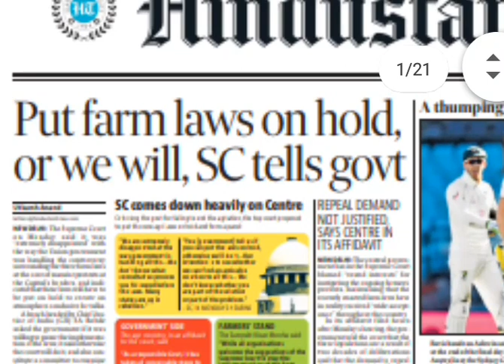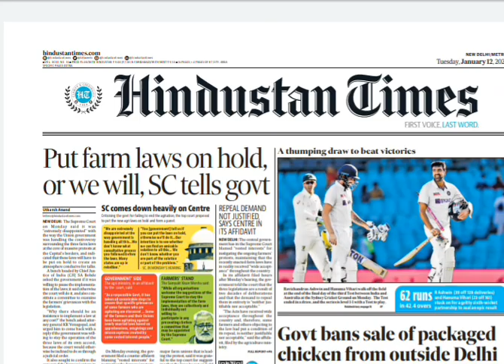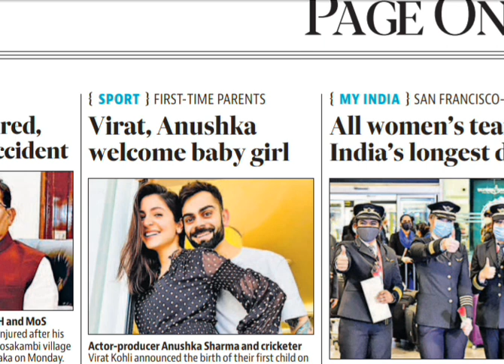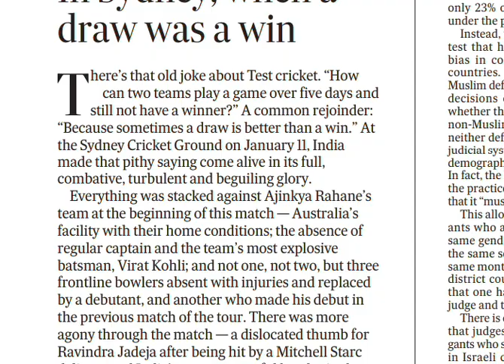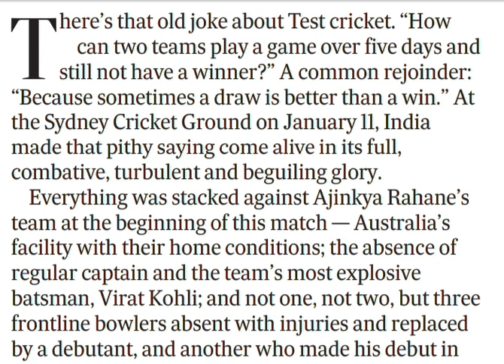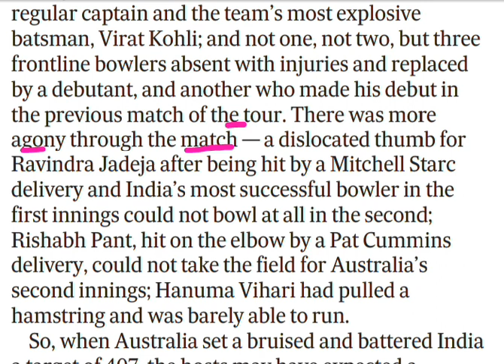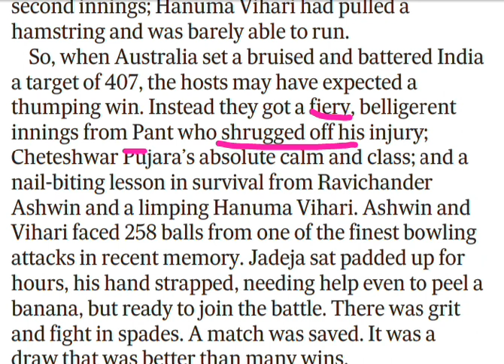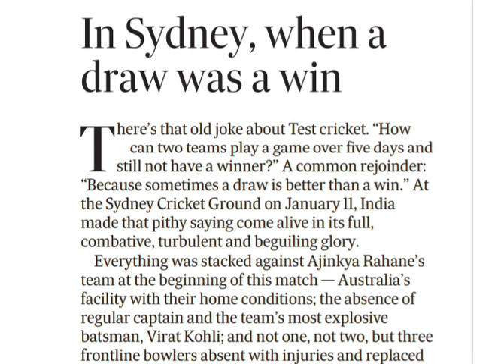Newspaper Discussion /Analysis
12 January 2021